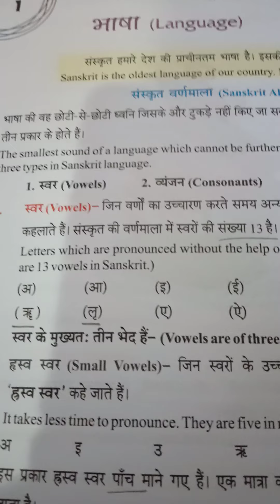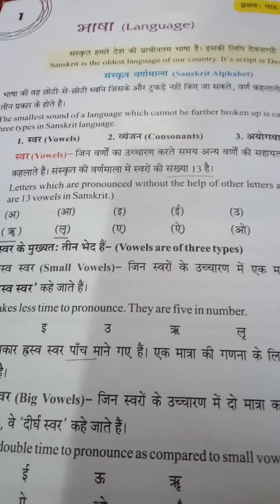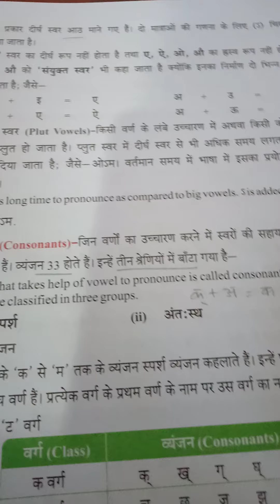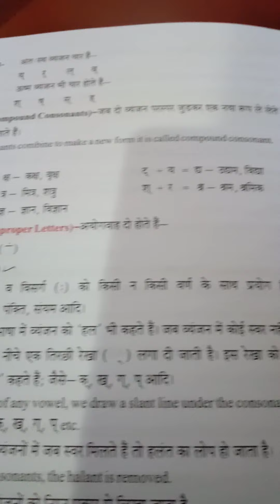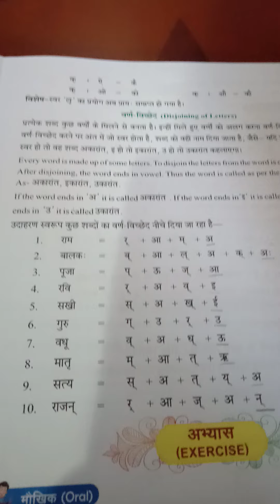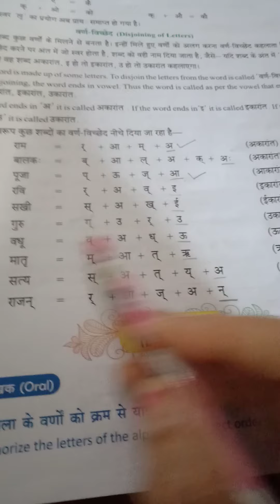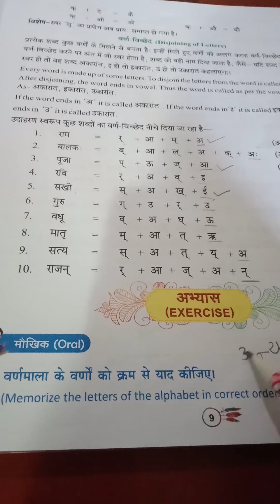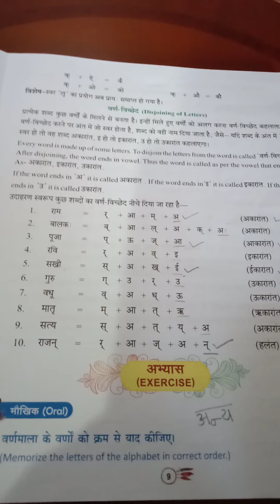Sanskrit bhasha ki Varnmala, Sanskrit Language Vocabulary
In this video I have explained you the Sanskrit Varnmala. Sanskrit Alphabets and Sanskrit Vocabulary. I have tried to explain in as easy words as I can. I'm not a certified Sanskrit educator though. I have started learning Sanskrit recently myself. Thought to make videos and share my knowledge with others.. I hope you get some benefits out of it. See you in my next video